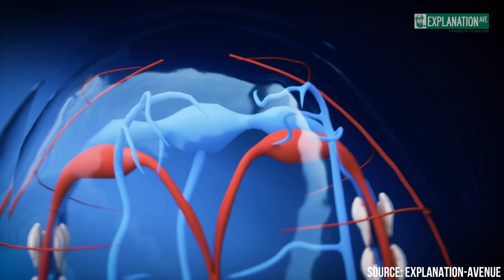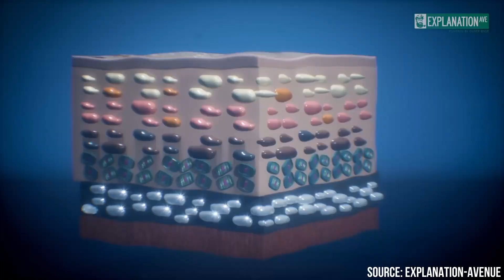Why Are Scientists Not Looking Into This?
Are octopuses aliens? It’s a weird question, but – then again – they’re very weird creatures. How weird? The answer might surprise you. You see, octopuses are capable of doing things that most other animals could never even dream of. And as you’ll see in this video, some of those things are downright – otherworldly…

When you think of an octopus, you might picture just one type, but there are actually more than 300 total species of these fascinating creatures. They also come in a variety of sizes, from huge to very small, with some boasting some very unique features, such as ear-like fins on the head (Dumbo octopus) or huge webbing that trails behind them (blanket octopus).
But while they sure are adorable, did you know that all species of octopuses are venomous? Don’t worry though, only the blue-ringed octopus has been proven deadly to humans.
…so far.
For a little background, you should know that octopuses belong to the class Cephalopoda, a grouping of marine animals that includes squids, cuttlefish, and nautiloids. The name "cephalopod" means "head-foot," referring to how these animals’ arms connect directly to their heads. And since octopuses don’t have shells, their soft, boneless bodies can radically alter shape, enabling them to squeeze through even the tiny gaps.
As long as their beaks – the only truly solid part of their bodies – can fit through, the octopus can too!
And that’s just the start of the weirdness…